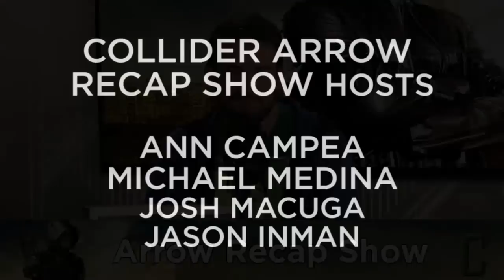Collider Arrow Recap & Review - Season 4 episode 14 - Code of Silence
Oliver and his gang of multi colored vigilantes are crescendoing towards their ultimate meeting with Damien Darhk, but first they have to get through his wife, who’s playing both sides of the political table. Little does Oliver know that Darkh and his group of villains have bigger things planned for this political race. Politics or no politics HOW DO THEY BEAT what seems like an unbeatable foe. I mean, he strangle people to death through skype, which work well for most of Oliver’s ex-lovers from season 1.

Before Darhk takes down Oliver he needs to take out a thorn in his side, Captain Lance (played by Paul Blackthorne, see what we did there) and tries to crush him with a building. Laurel comes to the rescue, but now Lance knows he isn’t safe either… it’s a good thing Star City PD is so competent.

Meanwhile on the island… it’s time to kill Conklin. In classic flashback fashion, we get an engaging knife battle with a bloody finale.

Darhk has hired a special team of demolition masters who are taking down buildings in order to take down Queen. Speedy almost dies, but the real loser in this whole demolition storyline is the insurance company that has to clean up the mess left behind.

Thea, doing her best gumshoe work, figures out that Oliver has a son. And in a twist of great sisterhood, she lays it down for Oliver. Sometimes all it takes is a woman’s intuition and a child out of wedlock to bring a family together. And what keeps a family apart? Lies. That’s what Captain Lance is doing to his relationship with Mama Smoak. He doesn’t have the heart to tell her that he’s part of the crew and living the double life.

The Hive Demo Squad, has rigged the debate hall and after a pretty badass duel, where the demo squad doesn’t fair so well. In fact Diggle sledgehammers a guy’s skull… nothing says political debate like some greatly underappreciated brutality. And in a classic turn of brutality, Oliver wipes the floor with Ruve Adams in the debate.

And engagement party ends the episode celebrating Oliver and Felicity’s pending nuptials, where Lance apologizes to Donna, Mr. Terrific brings the best wedding gift of all time, a bio stimulant to help Felicity walk again… and just when you think everything is okay… Damien Darhk has apparently kidnapped Oliver’s son and holding him ‘sort of’ captive… WHAT IS NEXT!?

We still don’t know who is in the grave…

The Colider Arrow recap show is hosted by Ann Campea, Jason Inman, Michael Medina and Josh Macuga. We appreciate you watching! Do not fail this city or show!